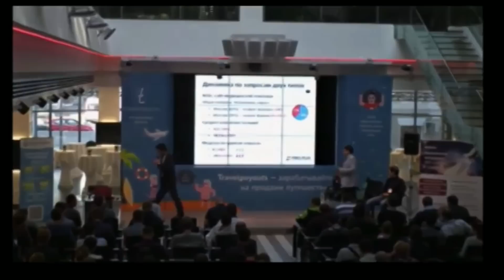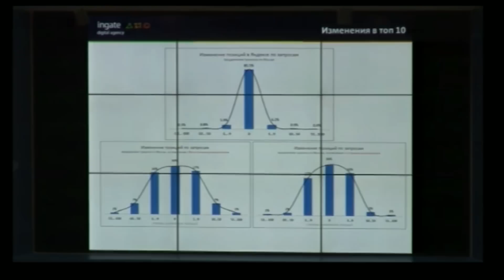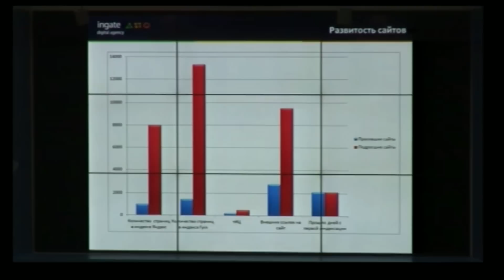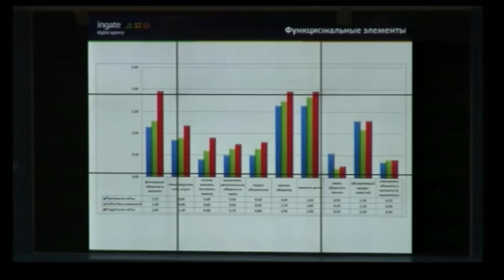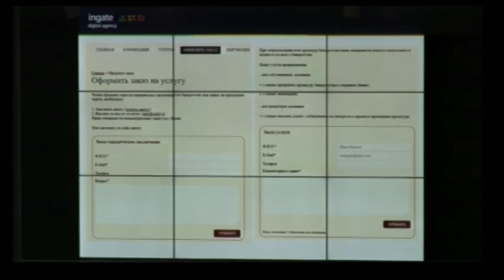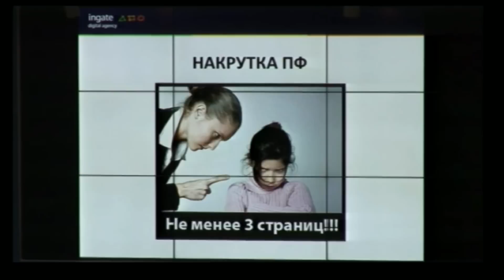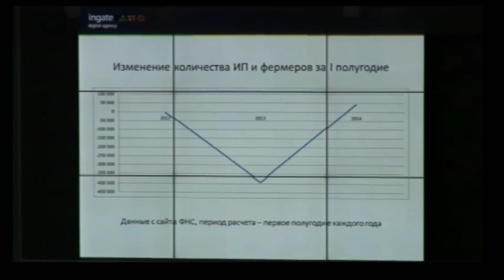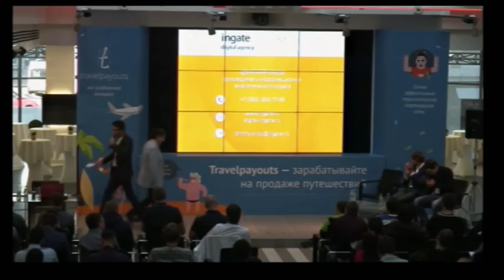Дмитрий Орлов, Ingate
Отмена ссылочных факторов: что было, что будет и что делать?